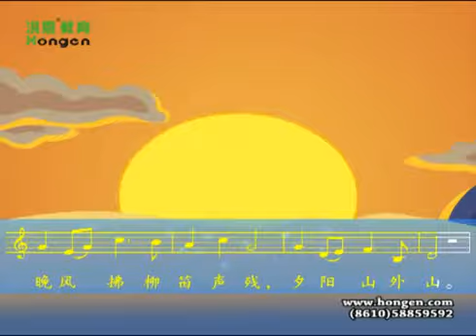Fun Chinese for Kids 送别HONGEN EDUCATION flv